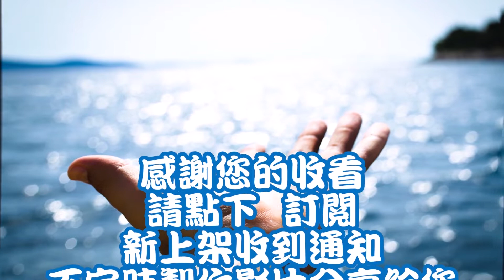陸續中魚231 240